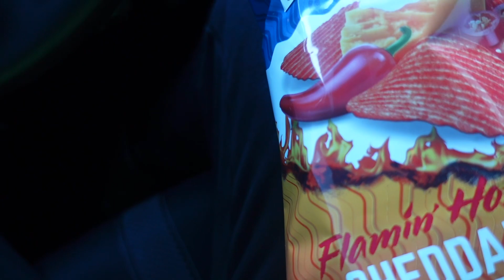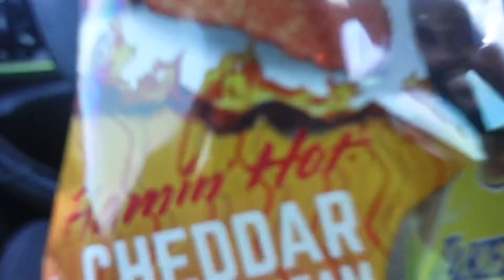New Day New Vlog| Prime Strawberry Watermelon Flavor Review